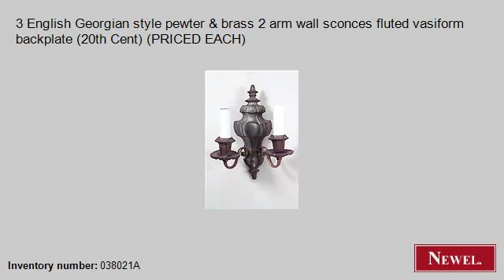Antique 3 English Georgian style pewter & brass 2 arm wall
- Newel.com: Antique 3 English Georgian style pewter & brass 2 arm wall sconces fluted vasiform backplate (20th Cent) (PRICED EACH) (English, Georgian, lighting, sconces, pewter) (Newel Art and Antiques, New York City)